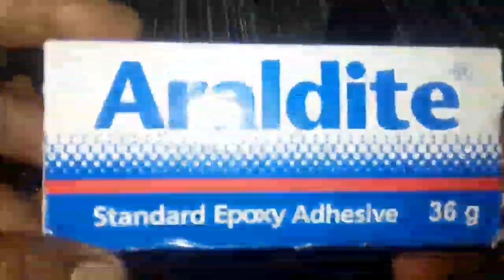Steam engine kaise banaye || इंजन कैसे बनाएँ /स्टीम इंजन बनाने का आसान तरीका || Ram Chandra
Steam engine kaise banaye
|| स्टीम इंजन कैसे बनाएँ /स्टीम इंजन बनाने का आसान तरीका || Ram Chandra Yadav Steam engine

my phone no. steam engine banane ka asan aur saral tarika is video me bataya gaya hai aur ye india me bana hua engine hai